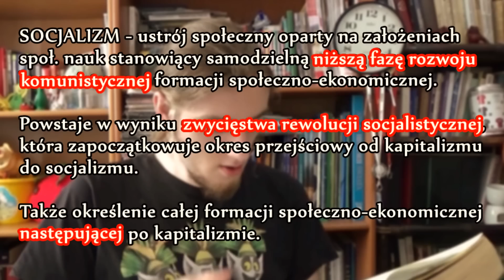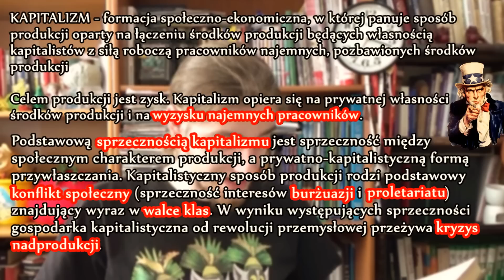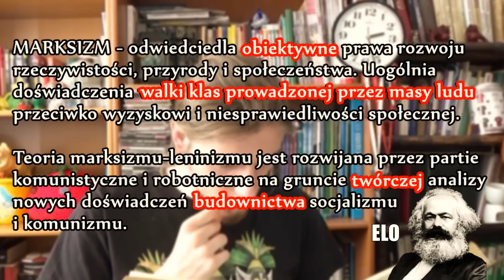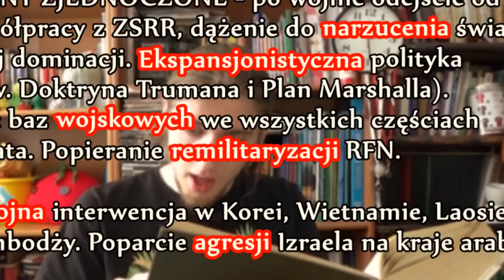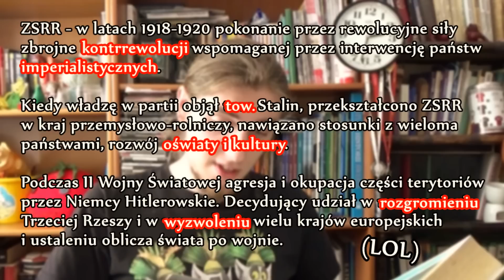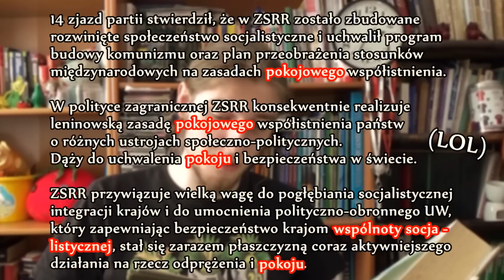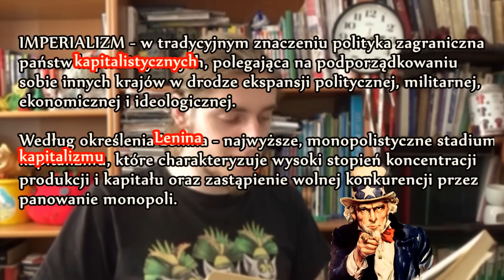Ile propagandy znajdę w encyklopedii z PRL?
W sowieckiej Rosji to nie ty oglądasz film, to film ogląda Ciebie!
I nie wchodzi się na fejsa, to on wchodzi na nas